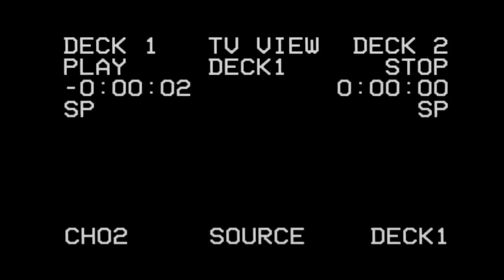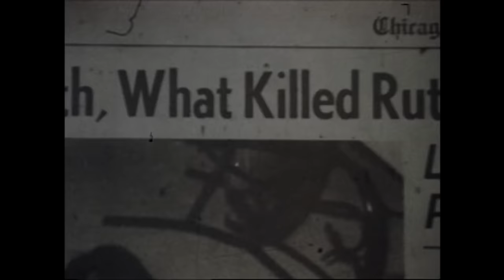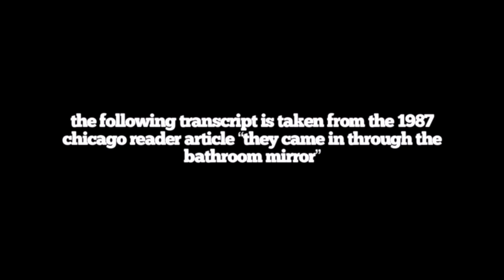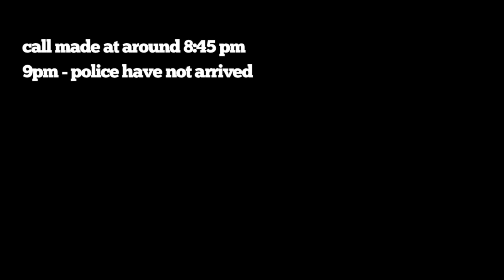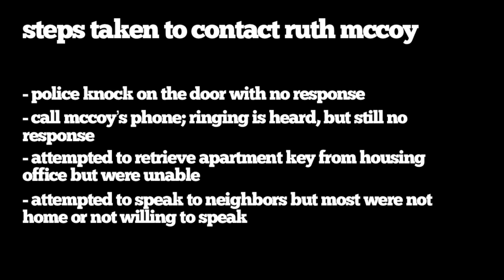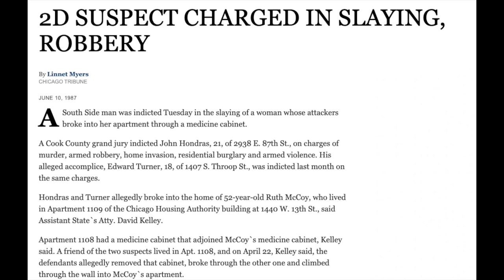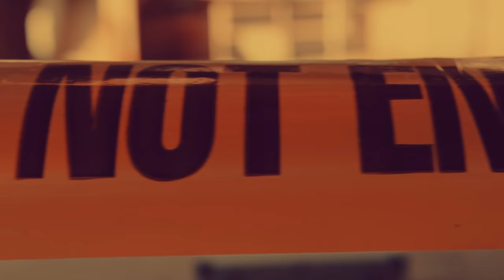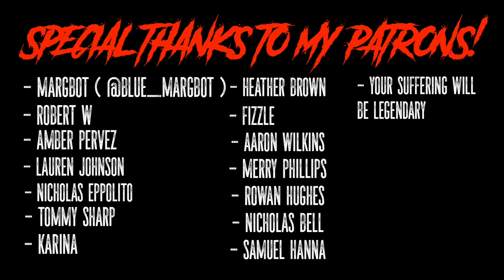The Murder of Ruth McCoy - True Crime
On April 22, 1987, 52-year-old Ruth Mae McCoy was murdered by someone who entered her 11th floor Abbott apartment (1440 W. 13th St.) through her bathroom cabinet somewhere between 8:50 PM and 9:05 PM. McCoy called 9-1-1 at 8:45 that evening to report that someone in the apartment next door was coming through her bathroom cabinet. Due to the operator mostly disregarding her unintelligible responses, the call was noted as a "disturbance with a neighbor". After two more calls came through to 9-1-1 between 8:50-9:04 PM about screaming and gunshots coming from apartment 1109 (McCoy's apartment), police were dispatched and arrived ten minutes later. After their knocks went unanswered, the police attempted to enter the apartment using a key given to them by an attendant in the housing office, but left when the key failed to unlock the door. The next evening, 9-1-1 received a call from McCoy's neighbor worried and concerned about her whereabouts, considering she had seen police at her door the night before and she still had not seen McCoy. Chicago Police and CHA security guards arrived back at McCoy's apartment. After the knocks and calls for McCoy went unanswered, officers suggested breaking the door down, but were cautioned not to by CHA security guards. The following evening, a CHA official arrived at McCoy's door with a carpenter who drilled the lock on the door. McCoy was found lying on her bedroom floor shot four times – in her left shoulder, left thigh, the right side of her abdomen, and right upper arm. Two men, Ted Turner,then aged 18, and John Honduras, 21, were charged with murder, home invasion, armed robbery, armed violence, and residential burglary. Witnesses claim that they saw the two men carrying McCoy's 19-inch color TV and rocking chair around the project in the early morning hours after her death. Due to lack of evidence, the charges against the two men were dropped after two years of the trial. The victim's daughter, Vernita McCoy, sued the Chicago Housing Authority for the cause of her mother's death in 1988.

Have a case you want me to cover? Just wanna say hi?

0:00 - Video Start
2:48 - Opening Credits
3:26 - The ABLA Housing Projects
5:48 - The 911 Call and Timeline of Events
10:13 - The Discovery
11:44 - The Suspects
13:57 - Unresolved
18:37 - Outro